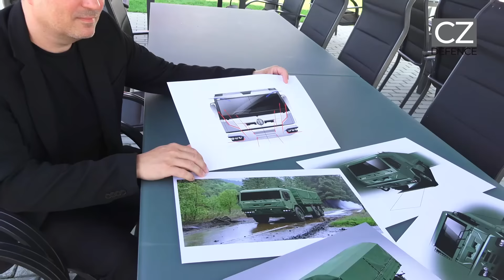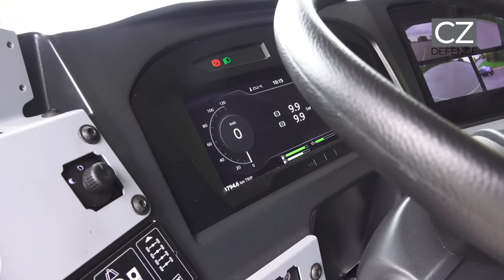Dynamická ukázka nového českého obrněnce TADEAS na podvozku Tatra 6x6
Měli jsme příležitost s kamerou navštívit kopřivnickou společnost Tatra Defence Vehicle, kde jsme se mohli blíže seznámit s novým českým obrněným vozidlem TADEAS. Prototyp tohoto vozidla měl světovou premiéru na nedávné mezinárodní výstavě obranného průmyslu MSPO 2024 v polských Kielcích, kde byl k vidění na stánku polské partnerské společnosti Huta Stalowa Wola (HSW) pod označením pro polský trh MTV 6x6 Heron.